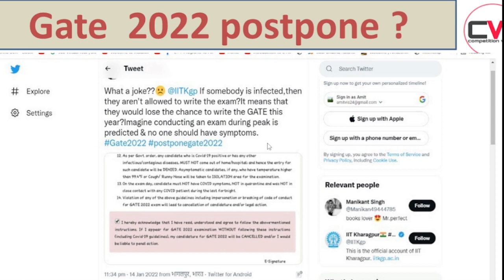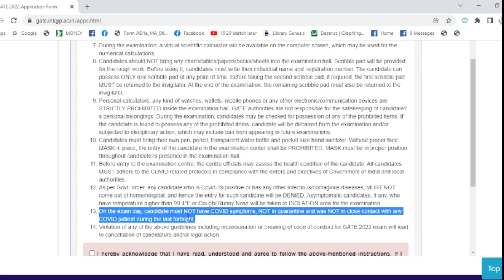GATE 2022 | POSTPONE? 🤔🤔 | Gate notification | Gate news